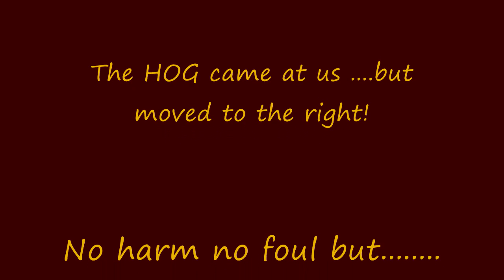Mama didn't raise any fools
This race came to a surprise ending. Note the video ended quickly and all parties made room for the hog. After a quick charge at us it moved to our right into the woods but ended a good race. Note the dogs came back to us. nobody man or dog wanted anything to do with the hog..